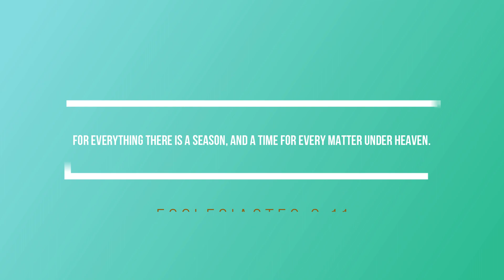CHRISTIAN COUPLE CUTS OFF HUSBAND’S 5 YEAR OLD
CHAPTERS
intro 0:18
last loc shake 1:44
loc cut starts 2:46
post loc shampoo 6:58
hair cut/reflections 8:13
loc shots 9:27

Thanks for clicking on this video and coming along for Regg's post-loc journey! God bless! -Tania